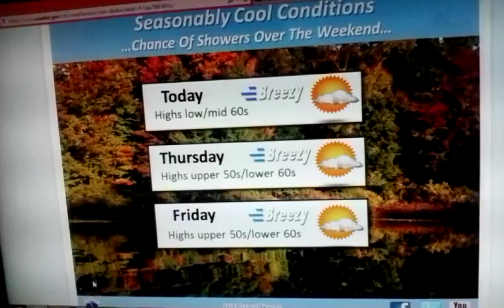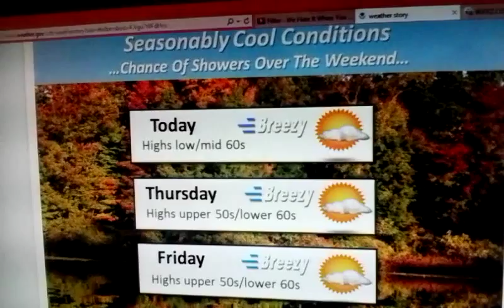Seasonably Cool Conditions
Cool Weather stays around this week and Chance of showers over the weekend